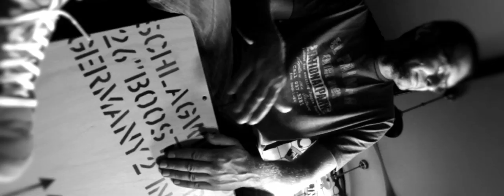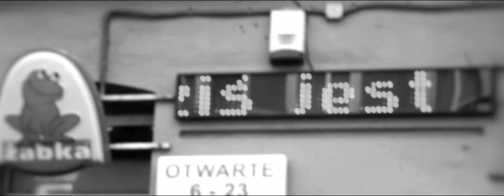Maciej Maleńczuk z zespołem Psychodancing - Swobodne spadanie